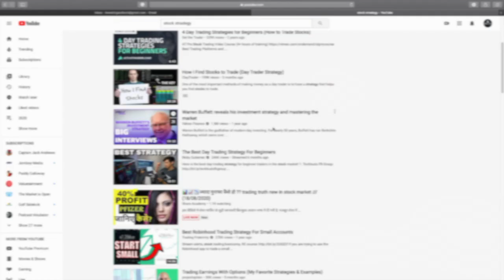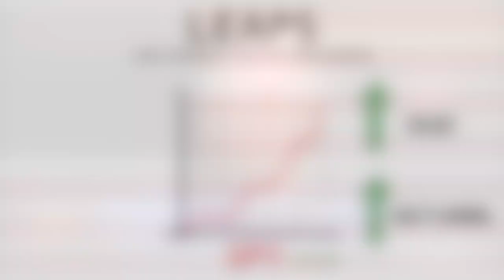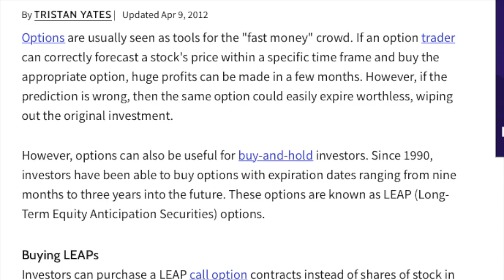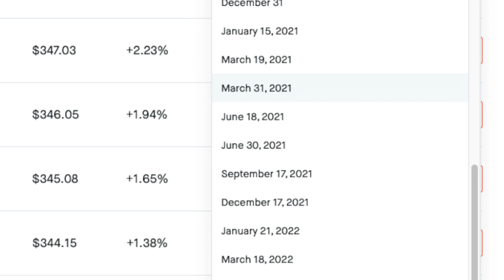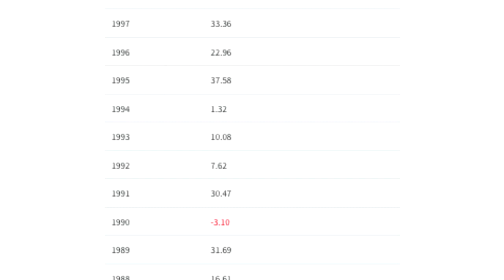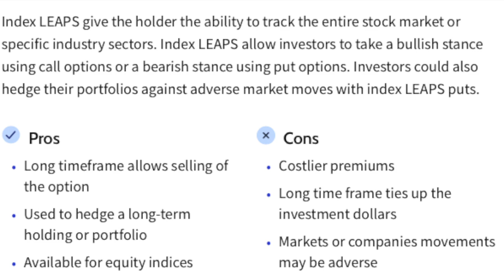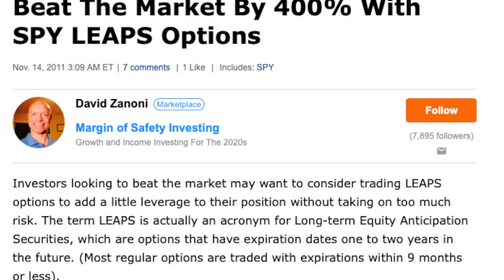LEAP Options: The Best Investment Strategy I’ve Ever Seen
In this video, we discuss LEAP options and the rolling LEAP strategy. Intended to generate higher returns by substituting risk with leverage. IF we take a look at LEAPS in more detail we can see that given a rise in the SP500 a leap will offer higher returns, compared just holding an individual ETF. Double even triple the returns of a normal buy and hold investor. The exact numbers are hard to predict given when you roll your investment but overall you can expect that this leveraged strategy will without a doubt offer much higher returns than holding the SPY if past history is any indication of the future returns of America's largest companies. This can serve as a great long term strategy for buy and hold investors who are looking to extend their gains. Even Warren Buffet has a hard time arguing against LEAPS for normal everyday investors. They offer more leverage without the need of offering up more borrowed money.